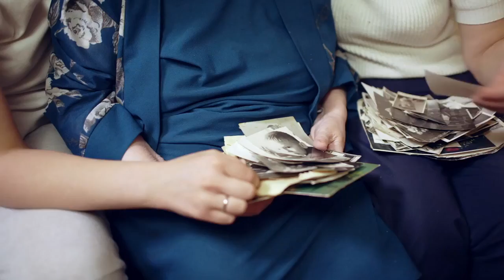Your Life. Your Story.